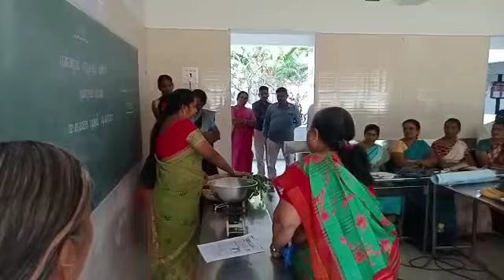EE#THIRD TERM#MATHS#BLACK LEVEL#RP